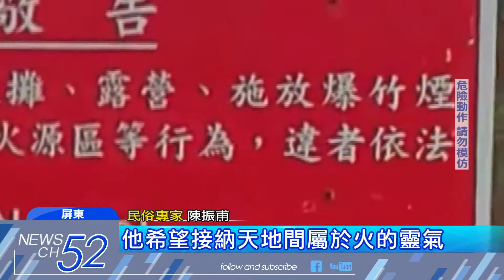20180212中天新聞 這也行？ 「出火」私人道場 法師帶團「過火」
屏東恆春，知名的「出火」景觀區，不只經常被民眾闖入，烤爆米花、放煙火，這回竟然還被宗教團體當成私人道場，十多名法師，拿著旗子、法器，在火源處起乩進行過火儀式，法師還說，不要管別人，想怎樣就怎樣，離譜行徑讓遊客看傻了。